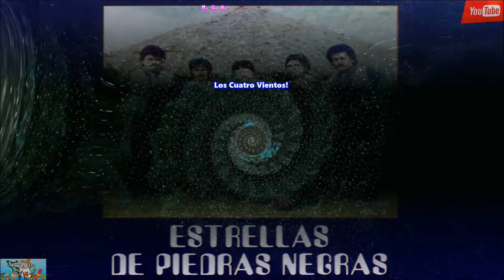Estrellas de Piedras Negras - 🥺Cuando Lloran...🥺 Los Hombres😥!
Canciones:

01.- Te Parto... El Alma!
02.- Vestido Mojado...
03.- Otra Vez... En La Cantina
04.- Cuando Lloran... Los Hombres!
05.- El Corrido de Luis Pulido
06.- Caray!
07.- La Basurita...
08.- Ya Lo Pagaras Con Dios...
09.- Mi Linda Rosalba!
10.- Me Estoy Quemando! Por Dentro...
11.- Los Cuatro Vientos!
12.- La Negra Dolores!
13.- Te Parto... El Alma!
12.- El Corrido de Luis Pulido
13.- Otra Vez... En La Cantina
14.- Cuando Lloran... Los Hombres!
15.- Vestido Mojado...
16.- La Basurita...